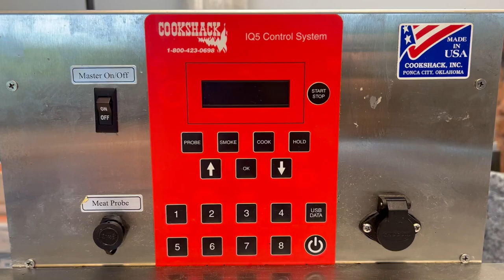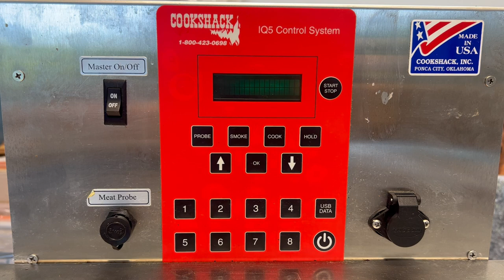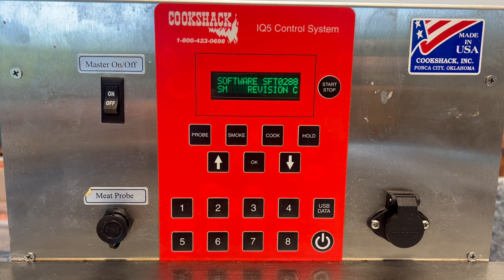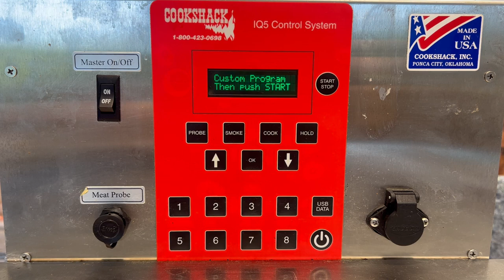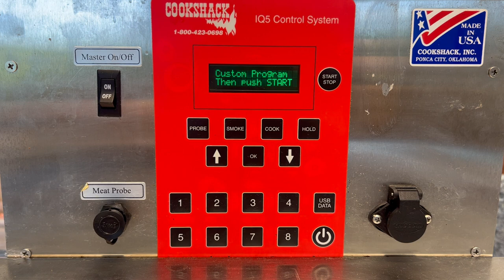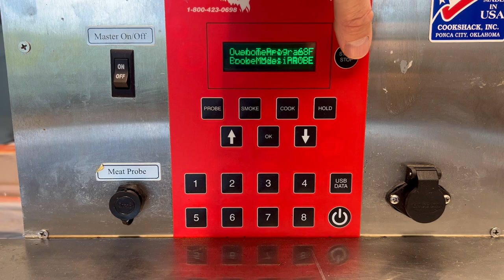Cook Shack SM 160 Smokehouse- Item #9653- M&M Equipment Corp.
Item #9653: Cook Shack SM 160 Smokehouse

DETAILS:
-Construction: Stainless Steel
-Control System: IQ5 with up to 8 programmable cooking presets
-Internal Probe System: Yes
-Temperature Range: 130°F - 275°F
-Capacity: 11.25 sq. ft. with 5 interior shelves
-Heating Element: 1500 watts
-Power Requirements: 120V/1PH/60Hz, 15 AMPS

This premium Cook Shack SM 160 Smokehouse, featuring a robust stainless steel build, offers precise control with its IQ5 system, allowing up to 8 programmable cooking presets. With an internal probe system and a wide temperature range, it's ideal for a variety of smoking applications.